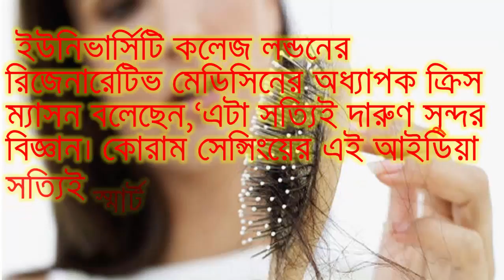চুল গজানোর নতুন বিজ্ঞান||Culer Jotno||চুল গজানোর প্রাকৃতিক উপায়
চুল গজানোর নতুন বিজ্ঞান,Culer Jotno,চুল গজানোর প্রাকৃতিক উপায়,চুল,চুল গজানো,চুল পড়া ও নতুন চুল গজানোর প্রাকৃতিক উপায়,HEALTH TIPS,চুল গজানোর ৫ টি গৃহ চিকিৎসা,স্বাস্থ্য টিপ,চুল পড়া সমস্যায় অনেকেই ভুগছেন! সবাই চান যে চুলগুলো মাথায় আছে, সেগুলো অন্তত থাক। কেউ চান নতুন চুল গজাতে। কিন্তু মাথার ত্বক এমন একটা জিনিস যে, যেন তেন ধরনের কেমিকেল ব্যবহারে এতে কোন ফল পাওয়া যায় না। উল্টো মাথার ত্বকের ক্ষতি হয় অনেক।একটা চুল তুলে ফেলা হলে চুলের গ্রন্থি কোষগুলো কীভাবে সেটা মেরামত করার জন্য একে অন্যের সঙ্গে যোগাযোগ করে সে বিষয়টি অনুসন্ধান করা হয়েছে এই গবেষণায়। ছবিটি প্রতীকী।চুলেপাক ধরলে একটা দুটো পাকা চুল তুলে ফেলা হয়তো কোনো ব্যাপারই না। কিন্তু যাদের মাথায় এমনিতেই চুল কম তাঁদের ক্ষেত্রে? তাঁরা কী মাথা থেকে টেনে টেনে চুল উপড়ে ফেলার ঝুঁকি নেবেন?উত্তরটা হয়তো এমন যে, চুল তুলে ফেললে যদি বেশি করে নতুন চুল গজায়, তাহলে হয়তো তুলতেও পারেন। সাম্প্রতিক এক গবেষণায় এমন সম্ভাবনার কথাই বলা হচ্ছে। যুক্তরাষ্ট্রের বিজ্ঞানীরাজানিয়েছেন, চুল তুলে ফেলে বেশি বেশি নতুন চুল গজানোর এক নতুন বিজ্ঞানের সন্ধান পেয়েছেন তারা।